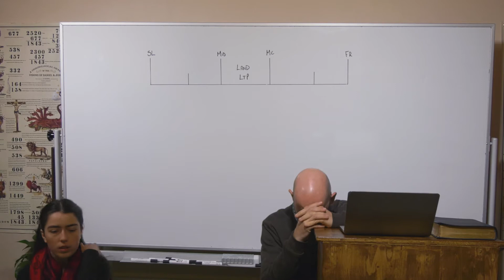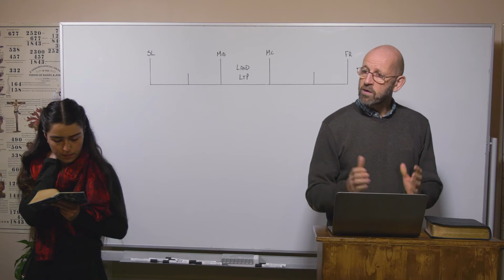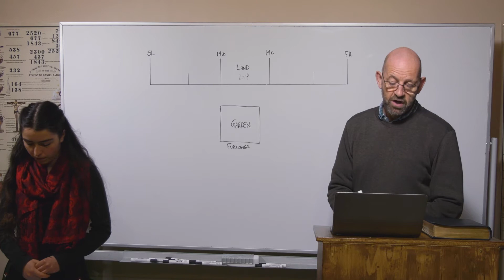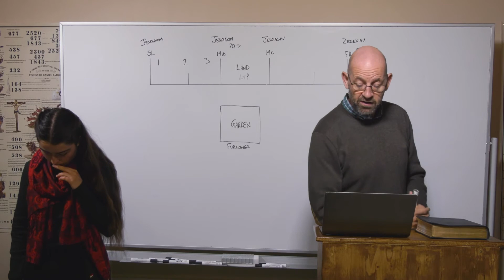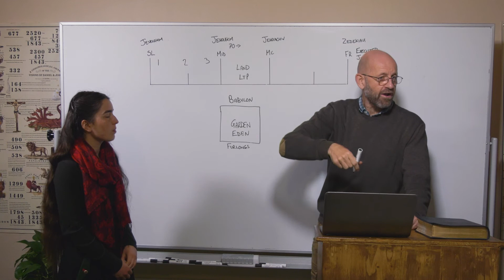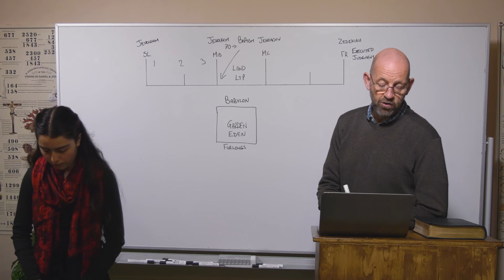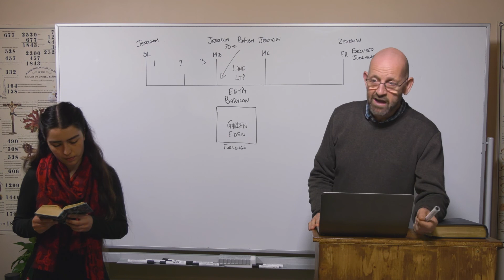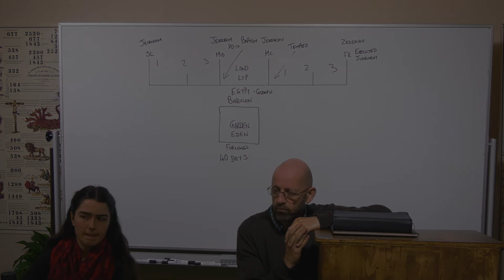29/03/21 - The Hanging Gardens of Babylon/Die hängenden Garten von Babylon